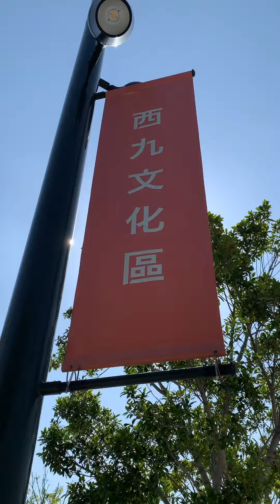West Kowloon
West Kowloon Cultural District  & around